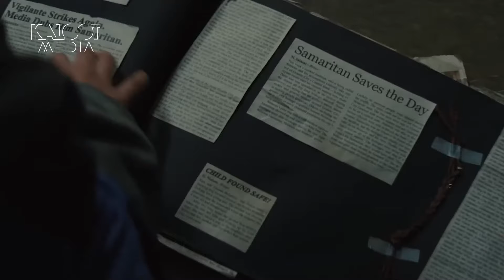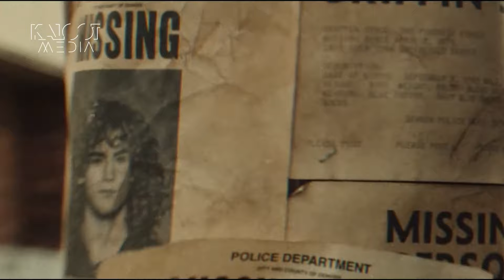آخرین اخبار سینمای جهان | ۲۲ تا ۲۸ جولای ۲۰۲۲ | ‌Latest Cinema NEWS + Box office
جدیدترین تیزرهای فبلم‌ها و سریال‌های منتشر شده در هفته منتهی به ۲۸ جولای - ششم امرداد -  را در این ولاگ بررسی کرده‌ایم.
با دنبال کردن این صفحه در جریان جدیدترین رویدادهای سینمایی و تاریخ اکران فیلم‌ها و ریلیزشدن سریال‌های جدید قرار بگیرید.
همچنین با بررسی گیشه آمریکای شمالی و پرفروش‌های جهان سینما در جریان به روزترین تحلیل‌ها و آمار سینما قرار خواهید گرفت.
امیرقباد

🔷TimeStamps Chapters  -
00:00 - Intro
00:13 - New Trailers
00:24 - SEE — Season 3 Official Trailer (Apple TV+)
01:10 - ME TIME (Netflix)
01:39 - Teen Wolf - The Movie  (Paramount+)
02:20 - Samaritan (Prime Video)
02:56 - SECRET HEADQUARTERS - Owen Wilson  (Paramount+)
03:40 -  BLONDE  - Anna de Armas  (Netflix)
04:24 -  OPPENHEIMER - Christopher Nolan
05:00 - MY DONKEY, MY LOVER & I
05:34 - Box office
05:44 - 10: Mrs Harris Goes to Paris
06:14 - 9: Jurassic World Dominion
07:10 - 8: The Black Phone
07:58 - 7: Paws of Fury: The Legend of Hank
08:43 - 6: Elvis
09:30 - 5: Top Gun: Maverick
10:20 - 4: Where the Crawdads Sing
11:12 - 3: Minions: The Rise of Gru
11:57 - 2: Thor: Love and Thunder
12:50 - 1: Nope
13:32 - Next week - July 29 in theaters:
13:41- DC League of Super-Pets
14:04 - Vengeance
14:28 - See you soon